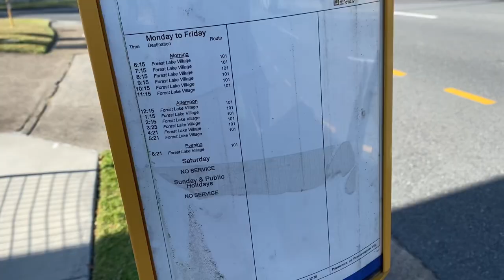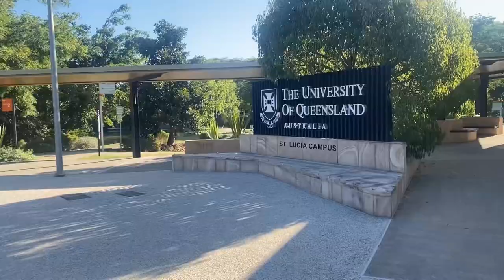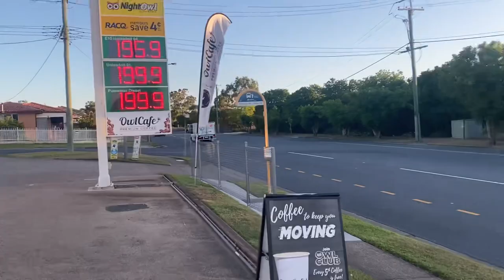first day in university of queensland Australia 🇦🇺😍||Brisbane